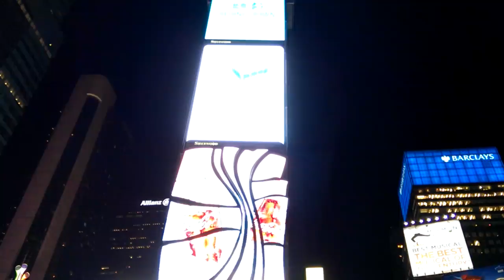Telefonino.net a Time Square per la presentazione Samsung Galaxy S4